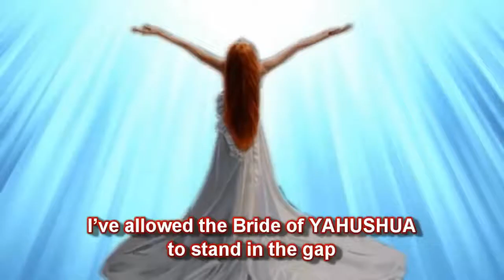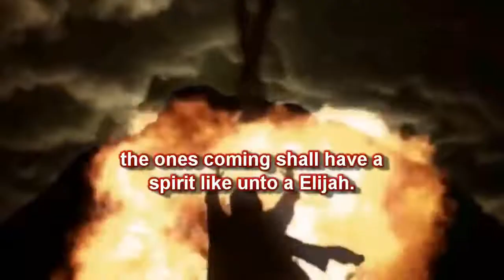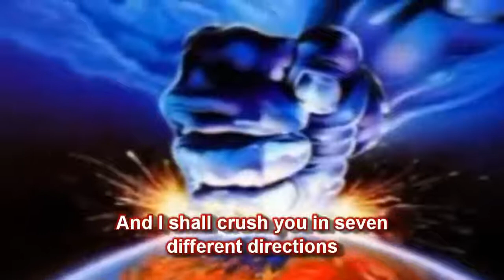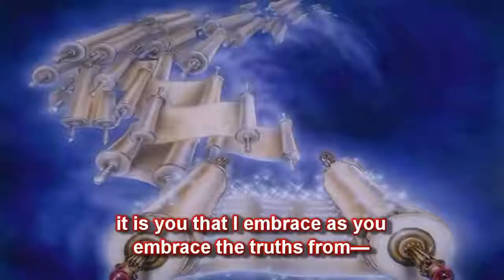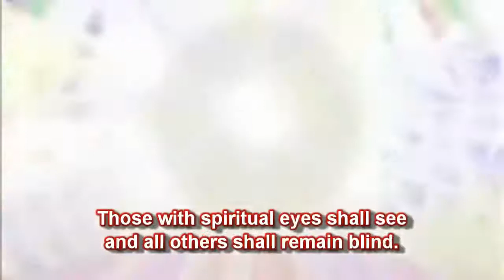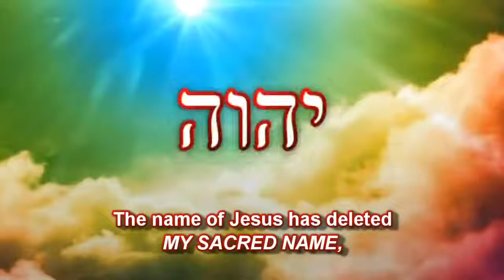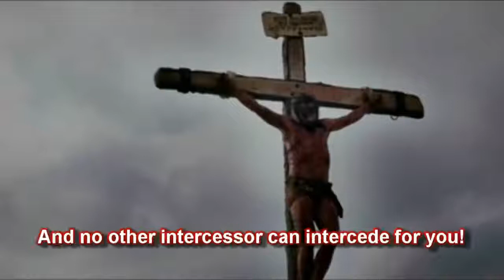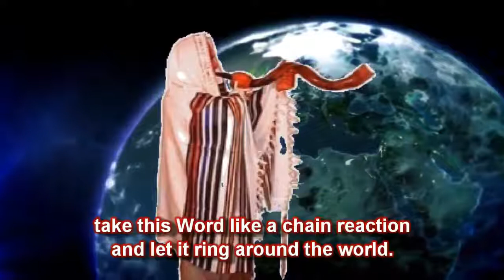2019 Amazing Revelations about the Two Witnesses Apostle Elisheva Eliyahu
In the Bible the 2 Witnesses are never given a gender. This video will tell you why!

Revelation 11 - The Two Witnesses
1 Then I was given a reed like a measuring rod. And the angel stood, saying, “Rise and measure the temple of GOD, the altar, and those who worship there. 2 But leave out the court which is outside the temple, and do not measure it, for it has been given to the Gentiles. And they will tread the Holy city underfoot for forty-two months. 3 And I will give power to my Two Witnesses, and they will prophesy one thousand two hundred and sixty days, clothed in sackcloth.”

4 These are the two olive trees and the two lamp stands standing before the GOD of the earth. 5 And if anyone wants to harm them, fire proceeds from their mouth and devours their enemies. And if anyone wants to harm them, he must be killed in this manner. 6 These have power to shut heaven, so that no rain falls in the days of their prophecy; and they have power over waters to turn them to blood, and to strike the earth with all plagues, as often as they desire.

This video contains Prophecy 83, given by YAHUVEH GOD to Apostle, Prophet, Pastor Elisheva Eliyahu.

Revelation 13:16-18 – The ‘mark of the beast’

"He causes all, both small and great, rich and poor, free and slave, to receive a mark on their right hand or on their foreheads, 17 and that no one may buy or sell except one who has the mark or the name of the beast, or the number of his name. Here is wisdom. Let him who has understanding calculate the number of the beast, for it is the number of a man: His number is 666.”

(The following is from Prophecy 105, YAHUVEH said to put this up on all Prophecies from now on: I warned you a long time ago Elisabeth (Elisheva) not to name this Ministry after a man or a woman even before there was a Ministry. I put it in your spirit for none of this has been done by your hand, none of this has come forth from your mouth. It is from the mouth of YAHUVEH that has given birth. It is from the mouth of YAHUSHUA your MASHIACH that has given birth. It is from the mouth of the RUACH ha KODESH your IMMAYAH that has given birth. If it had only been by your hand it would have failed long ago. It is by the SHKHINYAH GLORY’S WIND that blows across this earth, the Holy Wind of Revival, it is not by your breath or it would have failed. (Isaiah 42:8))

In July 2010 YAHUVEH GOD also said to add the following from 2nd Chronicles before every Prophecy:

2 Chronicles 36:16, "But they mocked the Messengers of GOD, despised HIS Words, and scoffed at HIS Prophets, until the wrath of the LORD arose against HIS people, till there was no remedy.

Listen ad-free with YouTube Premium
Song
Renewed Spirit NO CHOIR STEM - PostHaste
Artist
PostHaste Music
Album
Drama - Vol 8 - PHM008 Stems
Writers
Mark Petrie
AdRev for a 3rd Party (on behalf of PostHaste - SourceAudio); AdRev Publishing, and 13 Music Rights Societies